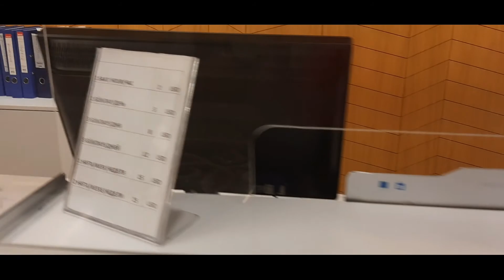Отель Ланкора бич 4*, Турция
В этом видео вы найдёте обзор отеля Lancora hotel 4*, который расположен в центре турецкого города Кемер.